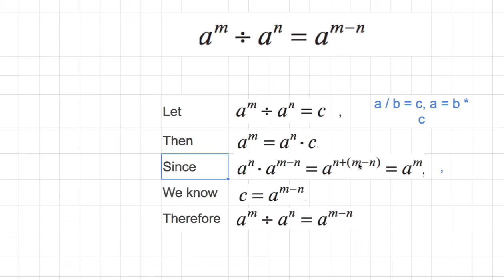[숫자와 논리] 055 - Exponents